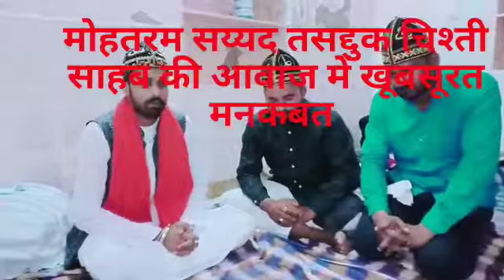Mola Abutalib (as)Qalam recited by Syed Tassaduq Hussain Chishty Ajmeri❤️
Video by Insta - @ali_walay